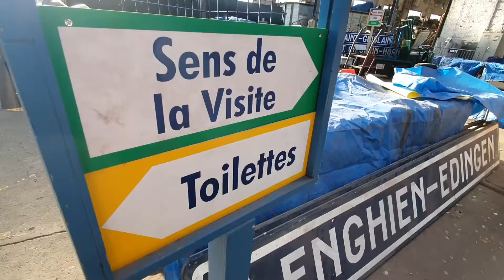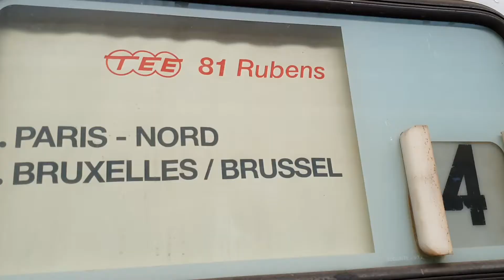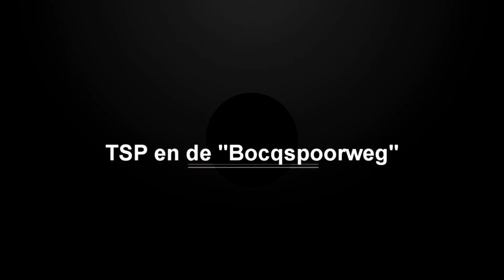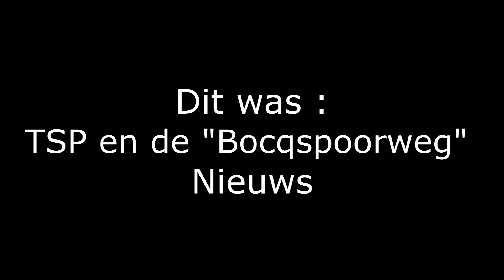TSP NIEUWS N°26 - Januari 2022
De actualiteit van TSP en op de "Chemin de Fer du Bocq" tijdens de maand januari 2022

- De herindienststelling van motorwagen 4506
- Seinen van Spontin schakelen over naar LED
- Werken aan de Halloy-curve
- Bezoeken op de eerste zaterdag van de maand aan "Espace Train"
- Herindienstneming een reeks 73 diesellocomotief in de werkplaats van Saint-Ghislain